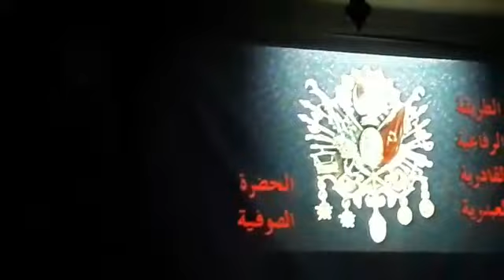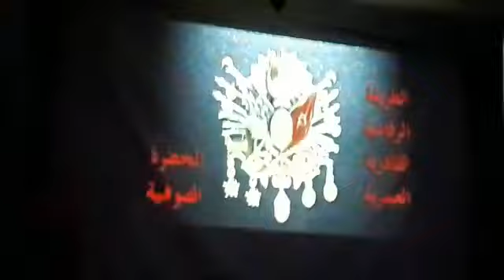السلطان عبد الحميد الثاني .حضرة رفاعية عن روحه